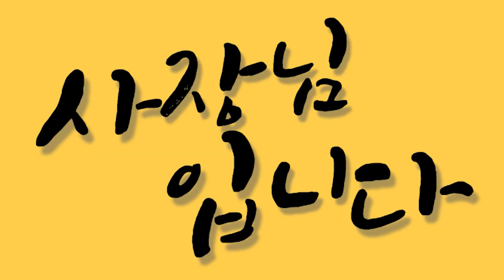서울에서 자취하는 핵인싸 38살 미녀 필라테스 강사의 하루 "지금 나는 솔로예요"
얼굴 노출없이 돈버는 유튜브 수익화 A to Z
(폰 하나로 운영하는 [사장님입니다] 채널의 수익 노하우를 모두 알려드립니다)
↓↓ 강의 신청 ↓↓

광고 및 출연 문의